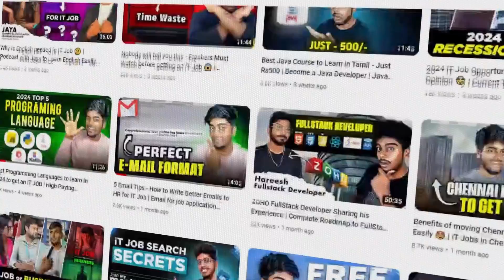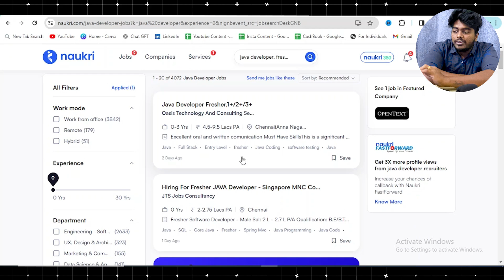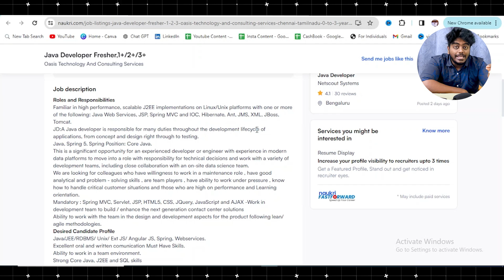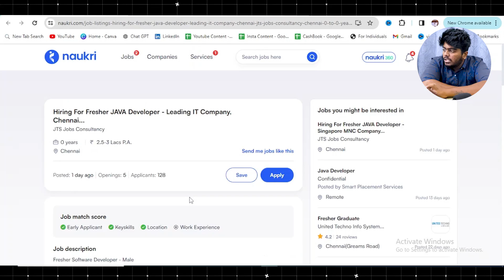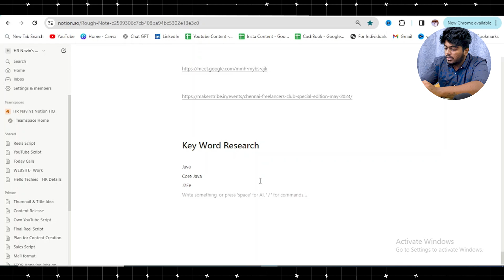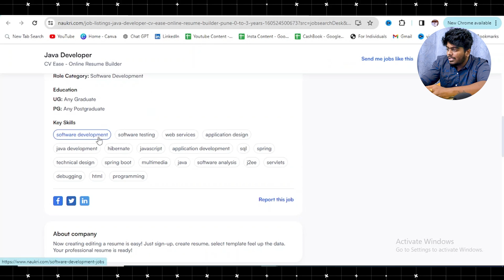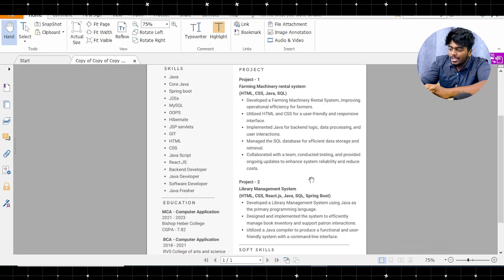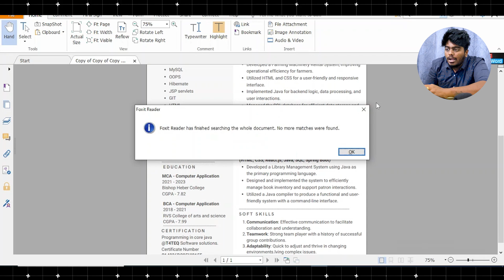10 Interview calls per day for IT Job 😱 | What is Keyword and Why it is important in Tamil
Hello Techies! Discover how to make your resume stand out with the right keywords! This video explains the importance of keywords in your resume and how they match HR recruiters' requirements on platforms like Naukri and LinkedIn.

What You'll Learn:
1. What are Keywords?
2.How to find right keyword?
3. Types of Keywords?
4. How to Implement this keywords?

Related Keywords for this video:

resume keywords tamil
resume keywords tamil
keyword research resume tamil
Ats friendly resume keyword tamil
Resume keywords for fresher tamil
how to make resume keywords tamil
how to add keywords in resume tamil
job resume keyword tamil
naukri resume keywords in tamil
resume tips tamil
how to get more interview calls from naukri tamil
job search app tamil
how to add keywords in resume
how to increase interview calls in tamil
resume format for freshers in tamil,
HR Navin